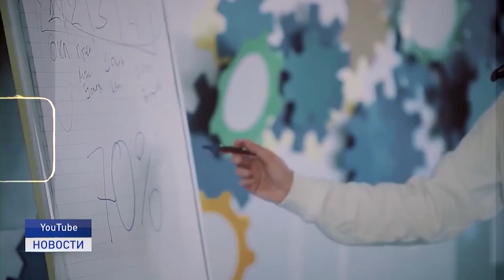УЛИЦА НАЧИНАЕТСЯ ЗДЕСЬ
Улица начинается здесь. С 19 по 23 мая в Пятигорске пройдет первая в мире премия уличной культуры КАРДО, которая соберет несколько тысяч человек из 36 стран мира. Команда из Ненецкого округа уже упаковала чемоданы и отправилась в путь.